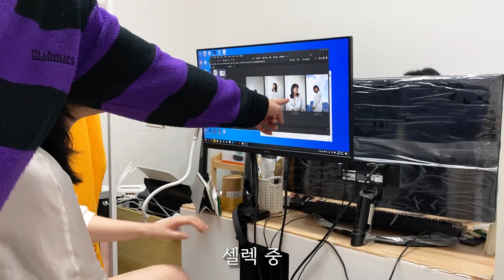VLOG 트리샤쌤의 첫 프로필 촬영| 메이크업 아티스트 브이로그💄| 트리샤히얼(TrishaHere Makeup)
안녕하세요~ 메이크업하는 트리샤입니다! 😊

예약문의 (instagram) : @trishahere__makeup

[License]

메이크업아티스트 VLOG 프로필촬영 브이로그#프로필촬영#프로필촬영 메이크업#프로필